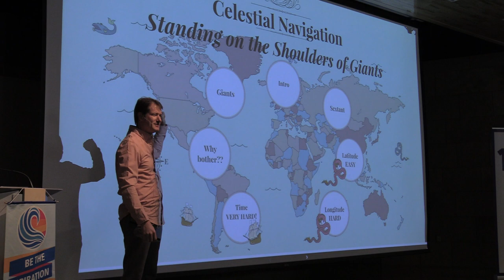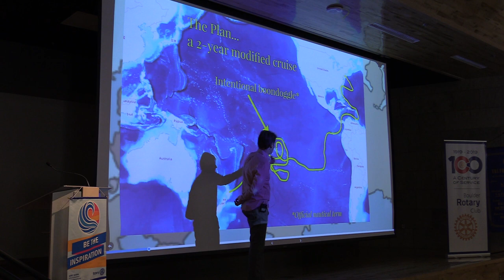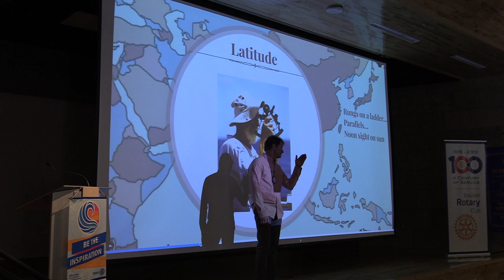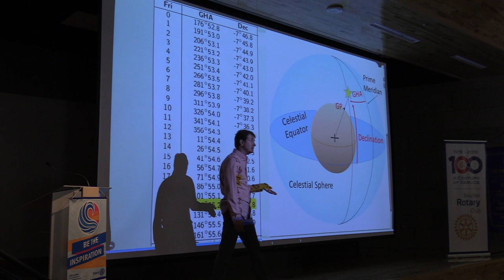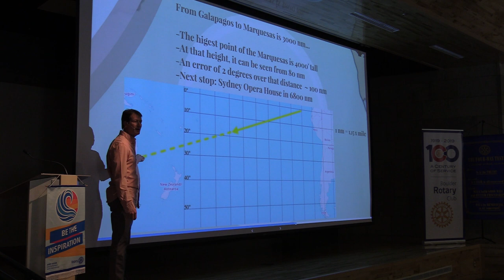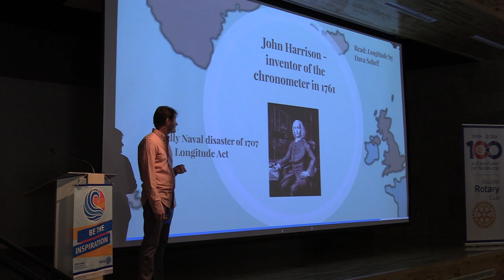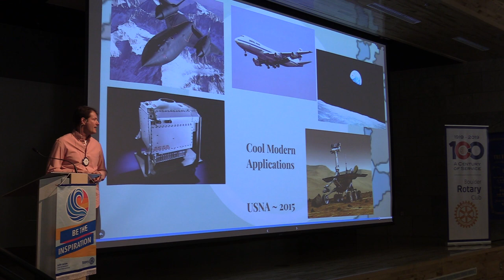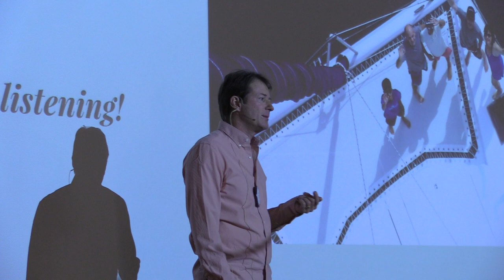Jon Jonis "Celestial Navigation: Standing on the Shoulders of Giants" 03/01/19